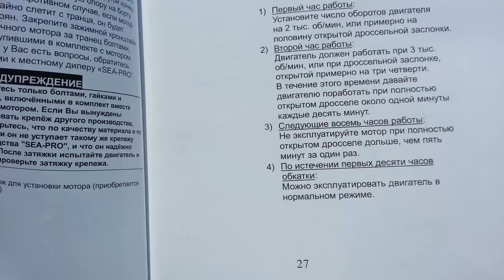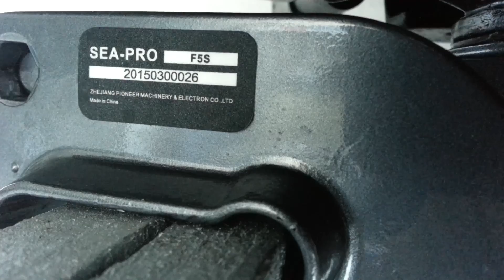ЧУДЕСНАЯ МОРСКАЯ РЫБАЛКА / обкатка SEA-PRO 5 л/с / WONDERFUL SEA FISHING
Это первый видео обзор рыбалки Вячеслава и Виталия на Чёрном море, в этом обзоре они произведут обкатку нового лодочного мотора SEA-PRO 5 л/с и немного порыбачат!!! Даже поймают МОРСКОГО ДРАКОНА одну из самых опасных рыб Черного моря!!! Строго не судим, так как это первая их попытка снять видео!!! Всем ПОКА!!! До новых встреч! / This is the first video review of fishing Vyacheslav and Vitali on the Black sea, in this review they will make a run of a new boat motor SEA-PRO 5 l/s and some fishing!!! Even caught a SEA DRAGON one of the most dangerous fishes of the Black sea!!! Strictly do not judge, as it is their first attempt to make a video!!! Put lyke!!! All the WHILE!!! Until we meet again!